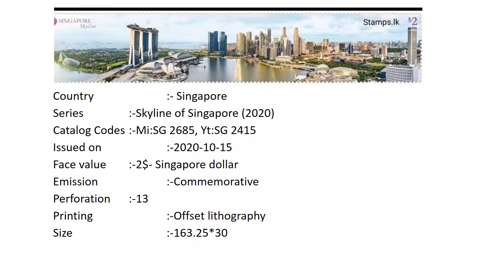The second longest stamp in the world |stamp collecting(hobby) |Singapore skyline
Hi stamp collectors this video talk about Singapore skyline stamp/the second longest stamp in the world and compare of the stamp. you can watch the previous video through this video.
Search stamp world past videos:-

you like my chanell please